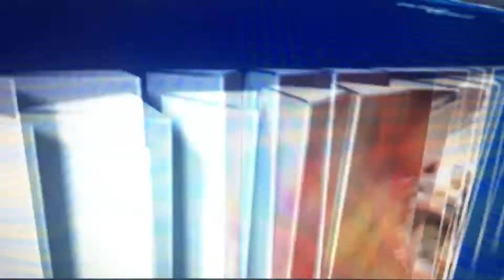CBS Super Bowl Today Pizza Hut Bumper